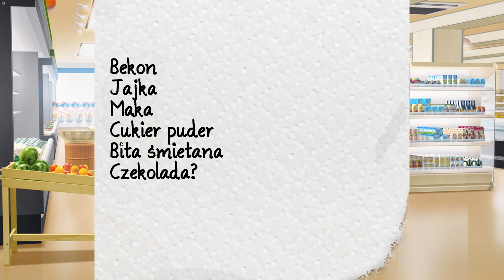Zagrajmy w Doki Doki Exit Music Redux (PL) - Wyprawa do sklepu #8